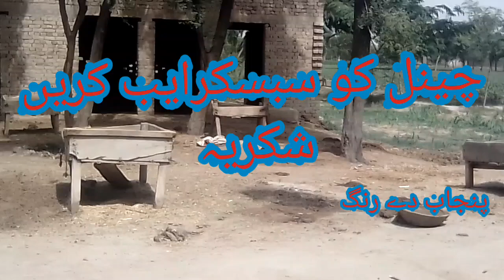Beautiful Village life| best Village Punjab| Punjab ka beautiful Village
beautiful village Life khubsorat village of Pakistan